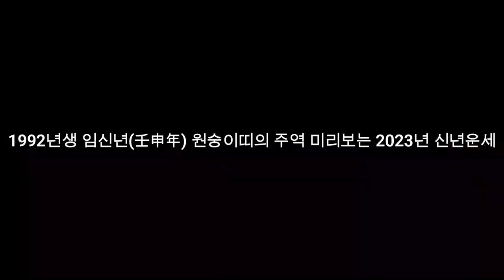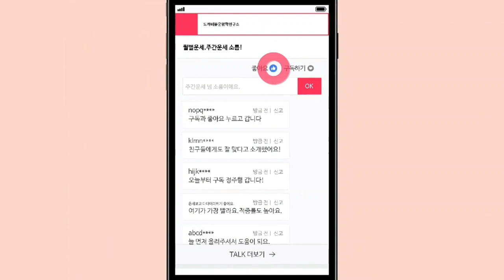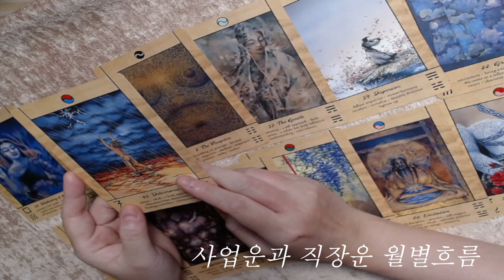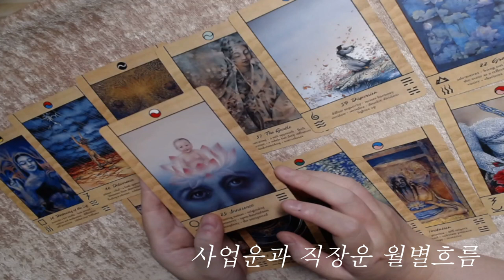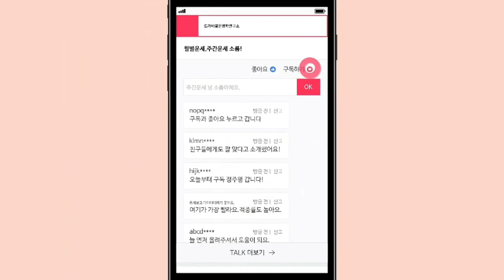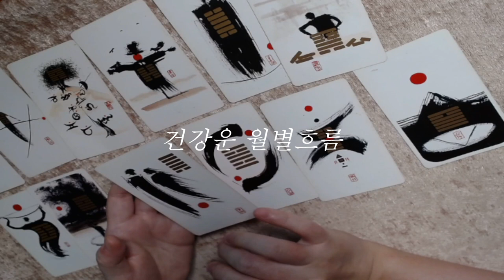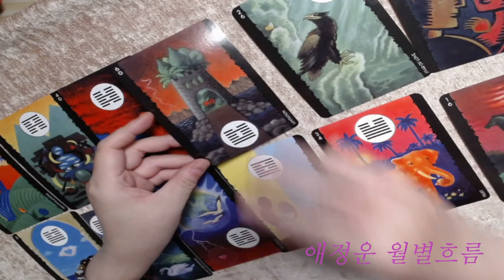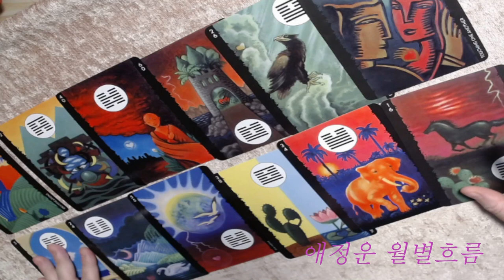🧧1992년생 임신년(壬申年) 원숭이띠의 주역 미리보는 2023년 신년운세